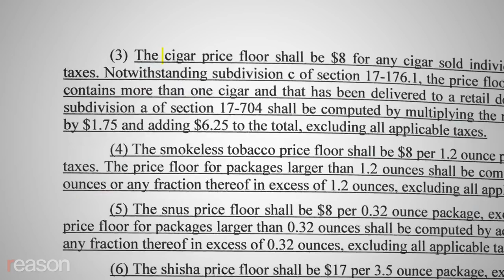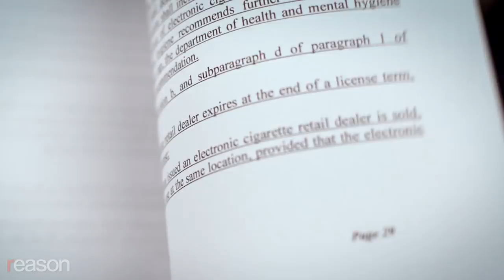Stossel: NY Strangles Small Business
Kamal Saleh runs a small store in New York City. He was recently given a summons to appear in court for violating one of New York's many rules. His crime was selling cigars... 11 cents too cheaply.

It's not often people complain about things being too cheap. But New York City says stores may not sell tobacco below a certain price.

"Very cheap products should no longer be available. It deters children from starting smoking," says Dr. Kurt Ribisl, who studies tobacco policy and testified at the New York hearings in favor of the tobacco price floor. "Cigarettes are the most lethal product ever introduced into interstate commerce."

John Stossel agrees cigarettes are dangerous. But he asks Dr. Ribisl, "shouldn't individuals have the right to decide for themselves if they want to smoke? And what is the cost to New York City businesses in complying with all these regulations?" For tobacco alone, the regulations are 47 pages long.

Saleh faces a $2000 fine, a huge amount of money for a small store owner. "You have to sell a lot of sodas and sandwiches in order to make the $2000" says Andrew Tilem, Saleh's lawyer. Tilem represents a lot of small businesses in New York and says all the regulations hurt them. "It's the big guy who basically can hire lawyers. It's the little guy who's trying to pinch his pennies to make a dollar that has the biggest problem."

Tilem says small stores are constantly going in and out of business, but "the big business community is thriving. You see Starbucks. You see 7-Eleven. You see Target, opening new stores."

John Stossel asks if New York has become a city of so much regulation where only big businesses can thrive?

Produced by Naomi Brockwell. Edited by Joshua Swain.